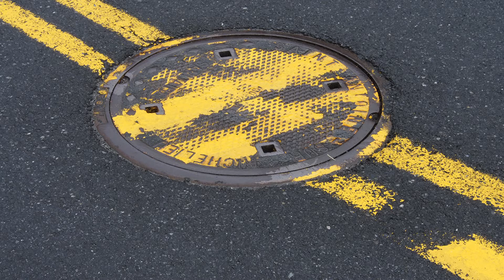Kilomètre Photo Printemps 2018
Venez profiter du printemps en compagnie des passionnés du groupe Kilomètre-photo !
Sur le terrain, dans la Vallée du Richelieu, des exercices visuels simples et originaux vous pousseront à dépasser vos limites actuelles.
Vous pourrez explorer des thématiques accessibles aux débutants. Et pour les photographes plus expérimentés, il y aura des défis créatifs. Chaque semaine participez aux échanges dynamiques et constructifs sur les images recueillies par chacun.
Votre participation au vernissage et à l’exposition de groupe couronnera la saison.